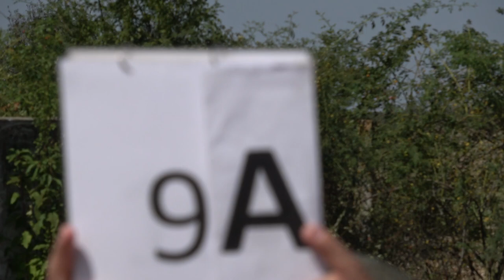EAAC2024 P1 09 Jaromir Čihák FreeKnown